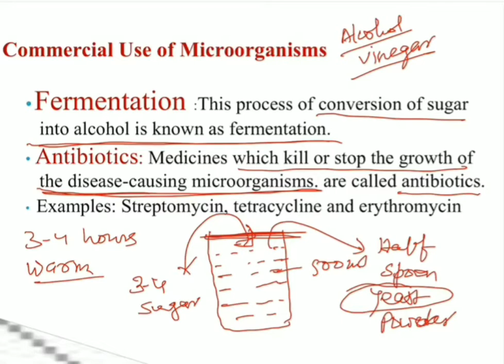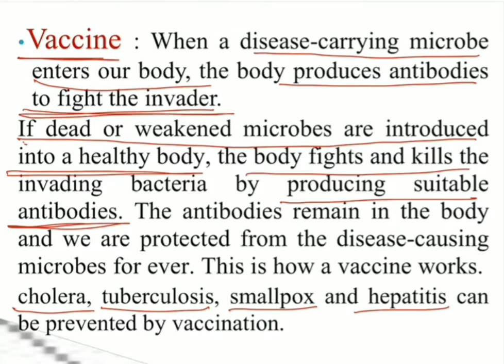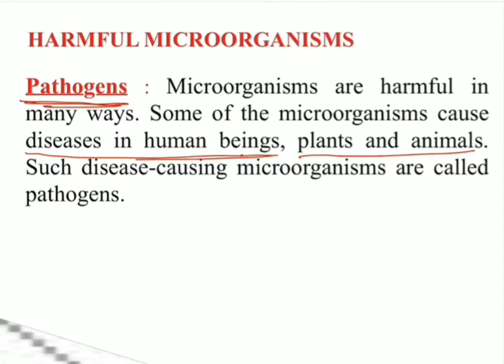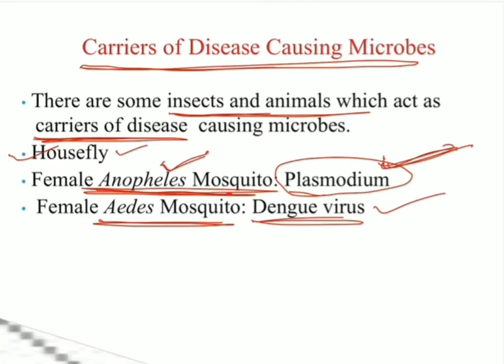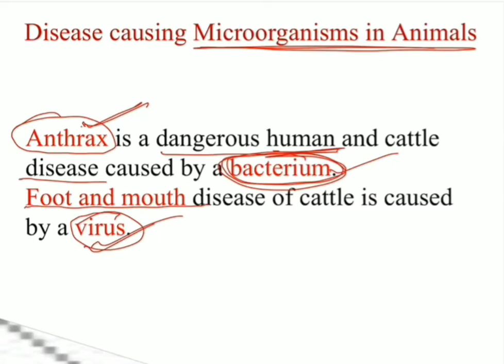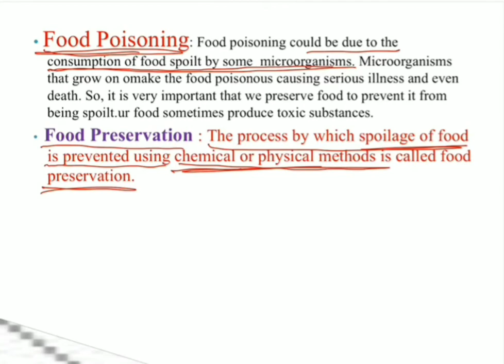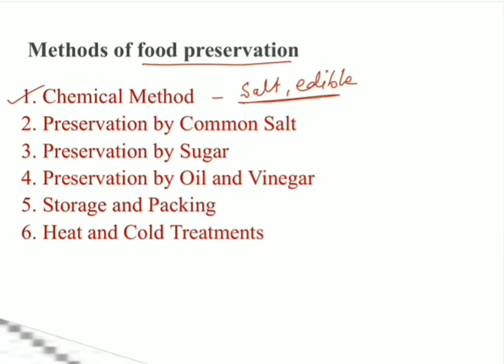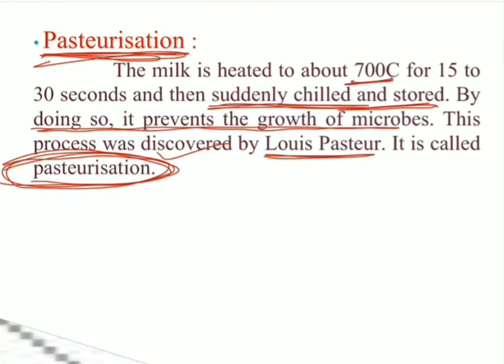MICROORGANISMS: FRIEND AND FOE |Part2| Science. Class 8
Fermentation, Antibiotics, Harmful microorganisms, pathogens, Communicable diseases, Food poisoning, methods of prevention from food poisoning.
Also watch...